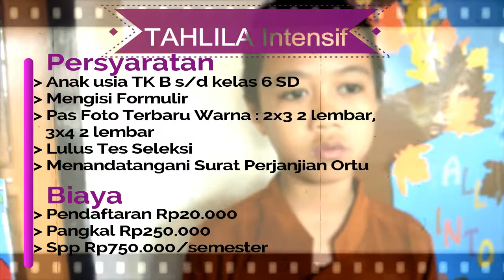Program Baru Tahlila (Tahfizhul Qur'an Lil Aulad) LTQ LPM STID M. Natsir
Tahlila (Tahfizhul Qur'an Lil Aulad) merupakan salah satu program dari LTQ LPM STID M. Natsir, di bidang tahfizh khusus anak-anak. alhamdulillah, kali ini, Tahlila juga menerima peserta remaja usia smp/sederajat.
Info lebih lanjut:
Facebook: LTQ LPM STID Natsir